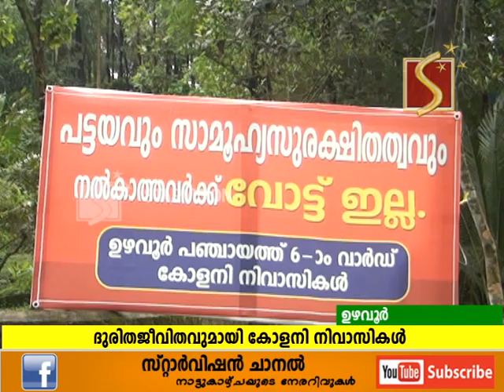ഉഴവൂര്‍ കല്ലട കോളനിയിലെ ദുരിതം || Kallada Colony issues